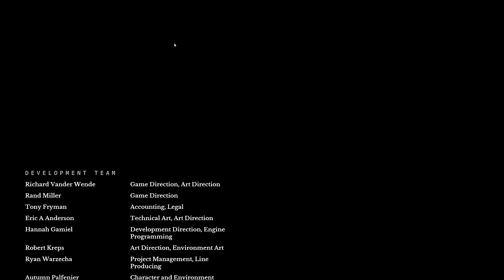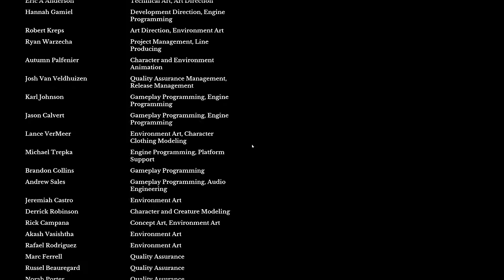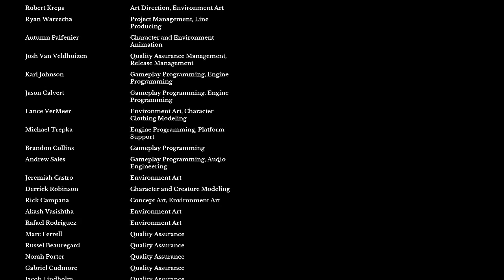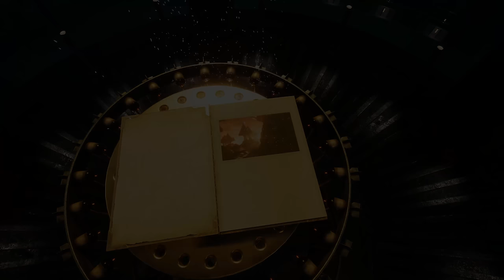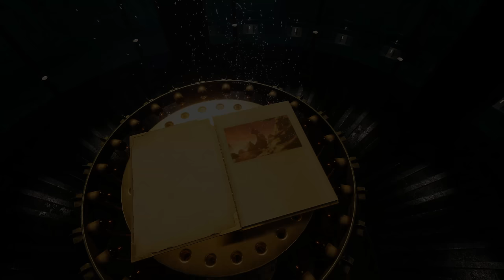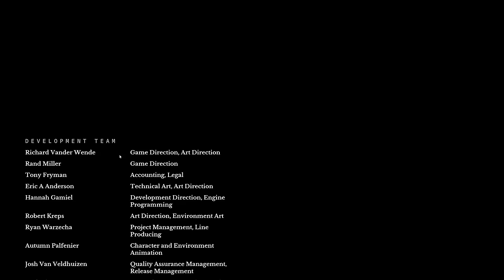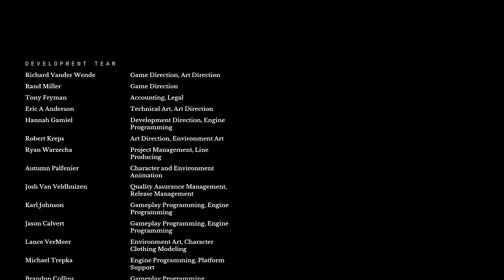Let's Play Riven (2024) - bonus - Bad endings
We take a look at the different ways this game can end, with some glitches along the way.